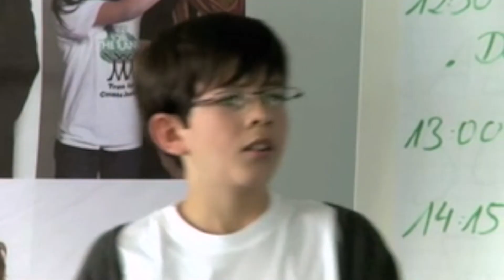Esri Spotlight: Plant-for-the-Planet – The Trillion Tree Campaign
Creating a movement to combat the climate crisis at just nine years old. Felix Finkbeiner shares his vision for planting a trillion trees across the world, and how GIS plays a key role in this movement.